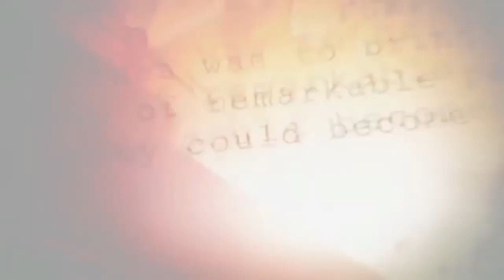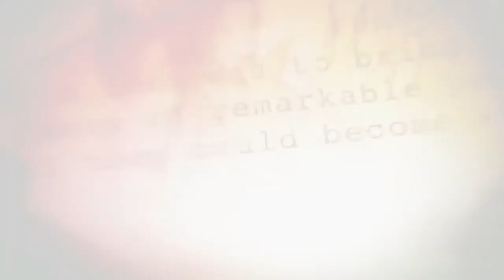Francoraptor2018 the world of the comics godzilla Final wars 2 Slow burn chapter 1 comic (no read)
the comic year 1970 incredibles 2 slow burn chapter 3 not public from covid-19. but the kid autistic make right comic new after 1999. Godzilla final wars 2 slow burn comic chapter 1  Dark Horse comics. Godzilla happen ground burn godzilla breath atomic. and exploded ground. godzilla discover of family kaijus incredibles. titanus misterincredible. titanus elastigirl. titanus violet parr. and titanusdashiellrobertparr. help godzilla mothra. battra. and teen rodan. fight all enemies a slow burns kaijus

el cómic año 1970 incredibles 2 slow burn capítulo 3 no público de covid-19. pero el niño autista hizo el cómic correcto nuevo después de 1999. Godzilla final wars 2 cómic de combustión lenta capítulo 1 cómics de Dark Horse. Godzilla ocurre tierra quemadura godzilla aliento atómico. y suelo explotado. godzilla descubre los increíbles kaijus de la familia. titanus misterincredible. titanus elastigirl. titanus violeta parr. y titanusdashiellrobertparr. ayuda a godzilla mothra. battra. y el adolescente rodan. lucha contra todos los enemigos un kaijus de quemaduras lentas

コミック年1970年インクレディブル2スローバーンチャプター3covid-19からは公開されていません。しかし、子供の自閉症は、1999年以降に正しいコミックを新しくします。ゴジラファイナルウォーズ2スローバーンコミックチャプター1ダークホースコミック。ゴジラは地焼けを起こします。ゴジラブレスアトミック。そして爆発した地面。ゴジラが家族の怪獣インクレディブルを発見。タイタヌスミスター信じられないほど。タイタヌスエラスティガール。チタヌスバイオレットパー。とtitanusdashiell
ロバートパー。ゴジラを助けてください。モスラ。バトラ。と十代のロダン。すべての敵と戦うゆっくりと燃える怪獣